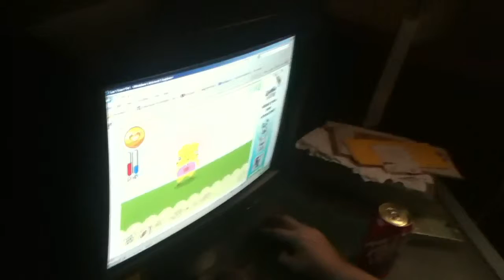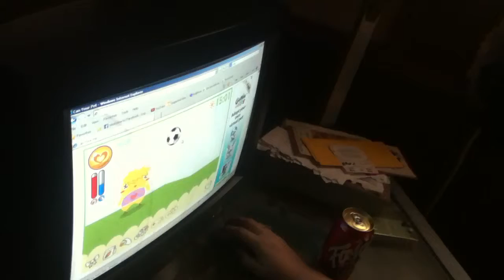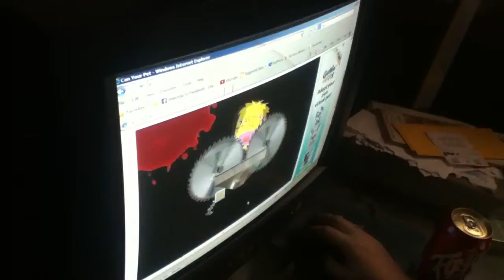My Mom Reacts To: Can Your Pet?